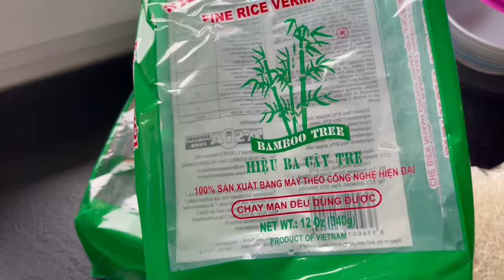Hai con lớn phụ giúp Ly cuốn chả giò (nem) làm bàn chuẩn bị tiệc sinh nhật PaPa.làm bánh kem to.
TRÚC LY Kinh chào tất cả quý Ông Bà Cô Chú Anh Chị và các bạn. chúc tất cả mọi người nhiều sức khỏe vui vẻ và hạnh phúc bình an.Ly chân thành cảm ơn mọi người đã xem và ủng hộ video.Nếu thích video hãy cho mình 1 lượt thích(like), 1 lượt đăng ký